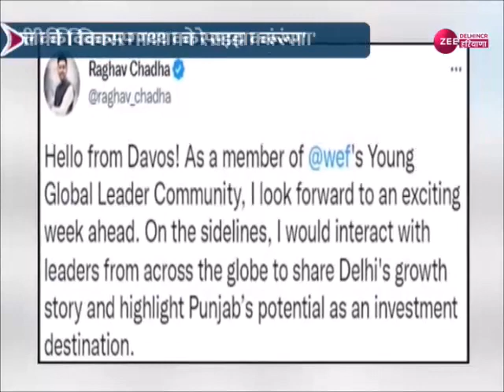Delhi News Update: दिल्ली में कब तक चलेगा LG बनाम केजरीवाल | AAP | BJP | Latest News